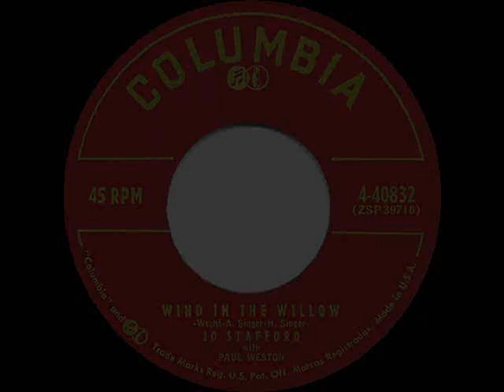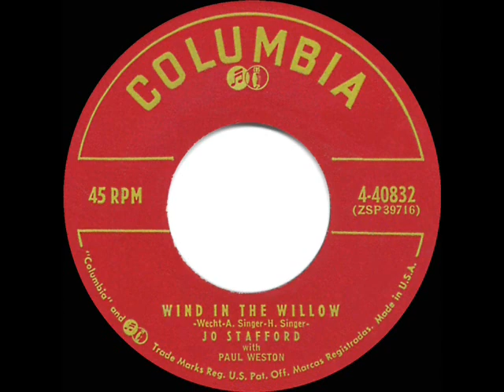1957 HITS ARCHIVE: Wind In The Willow - Jo Stafford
Wind In The Willow (Wecht-Singer-Singer) by Jo Stafford, orchestra and chorus conducted by Paul Weston

Jo’s last appearance on Billboard’s Top/Hot 100 chart.

Chart Peaks: Cash Box 33, Music Vendor 51, Billboard 53